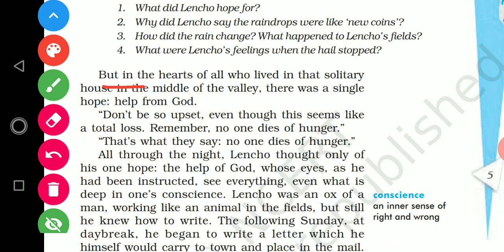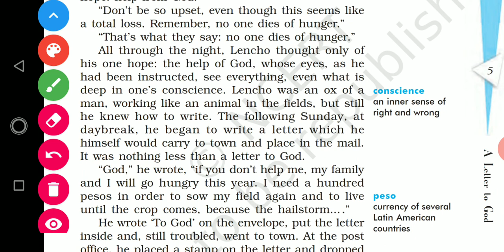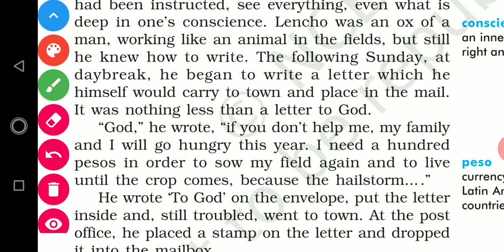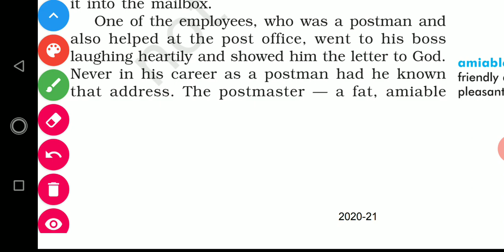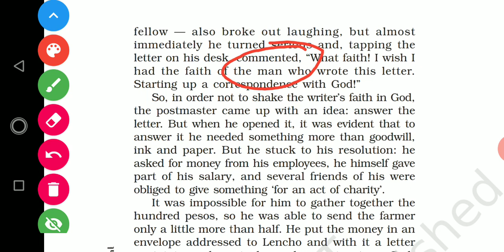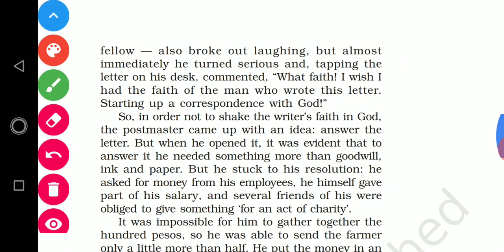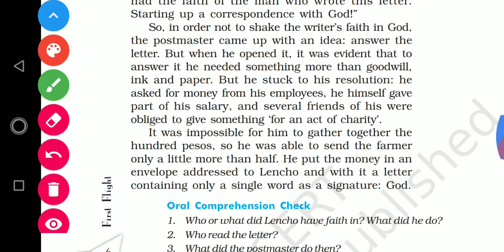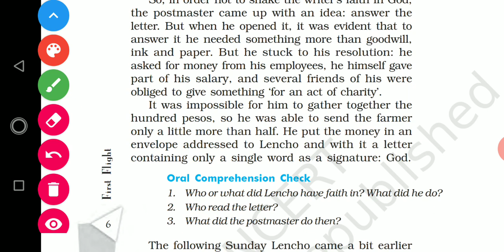A LETTER TO GOD LECTURE 2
A Letter to God is an interesting story written by G.L. Fuentes.
Lencho, a farmer is the protagonist of this story. His house was situated on the crest of a low hill. It was the only one house in the entire valley. Lencho lived there with his wife and children. His only source of livelihood was farming. Lencho was a hardworking farmer. He knew his field intimately. Lencho was expecting a good harvest from his field. His crops was ready to be harvested. He just needed  a downpour or atleast a shower. But along with the rain came the hailstorm and destroyed Lencho's crops completely.
Lencho was very sad. He told his family that they would have to go hunger that year. At night Lencho thought about his only hope, help from God. He wrote a letter to God asking for hundred pesos. Lencho went to the town dropped the letter to the mailbox.
The Postmaster was surprised to read the letter. He did not want to shake Lencho's faith in God. He decided to answer the letter. He could collect just 70 pesos. He sent the amount  to Lencho.
Lencho became very angry when he counted the money. He wrote another letter to God requesting him to send the rest amount. He requested God not to send money  through the the mail. Lencho said that the post office employees are bunch of crooks. So, he requested God to send rest of the money directly to him.
This is story conveys the message that God certainly helps one who has complete faith in Him.